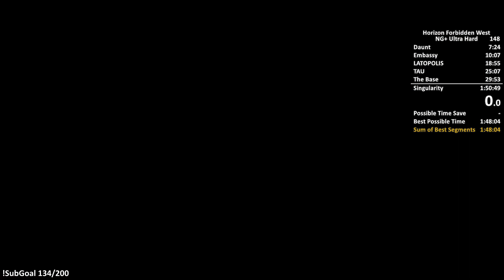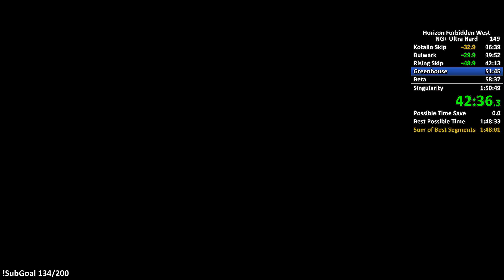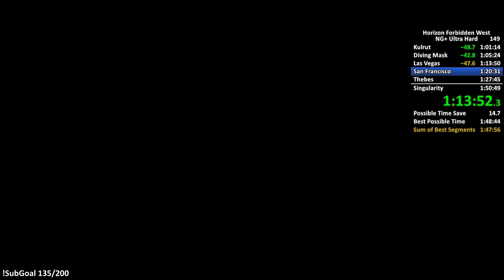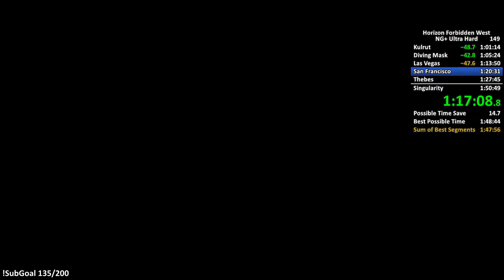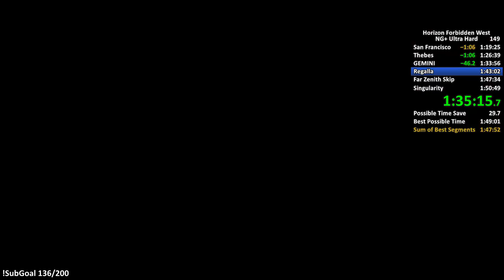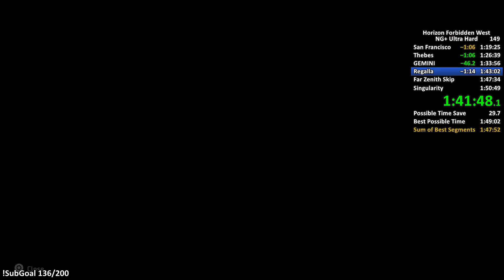Horizon Forbidden West NG+ Ultra Hard Speedrun in 1:49:13 - First Sub 1:50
This is a Horizon Forbidden West Speedrun. The category is NG+ on Ultra Hard difficulty. The hardest difficulty in the game.